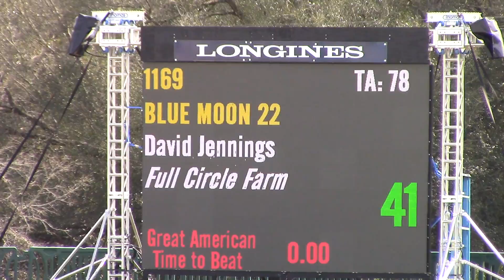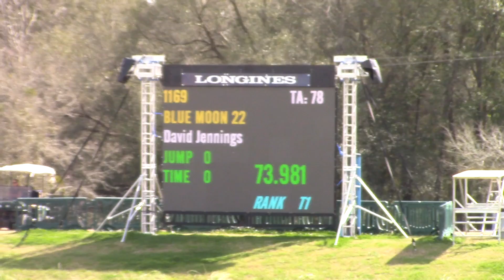'Blue Moon 22' HITS $25K GP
"Blue Moon 22"
9 year old - Up and Coming Grand Prix Horse
HITS Ocala 2016 - $25,000 Grand Prix
Double Clear - 3rd place finish!